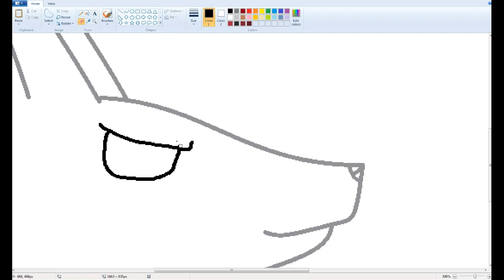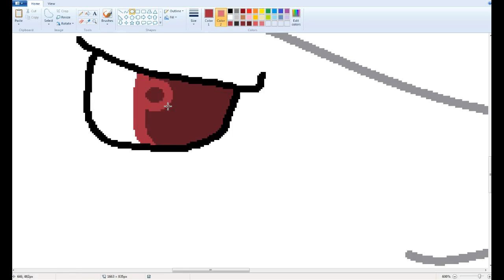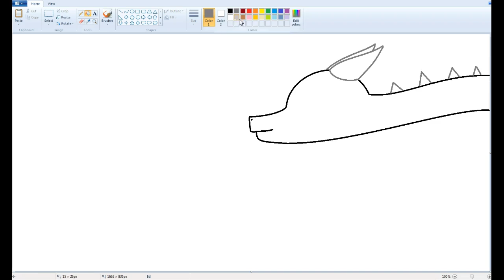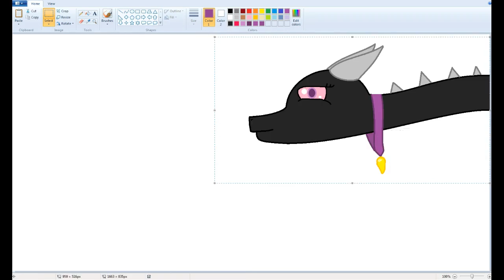Houndoom and Endy speedpaint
this is a speedpaint where I made Houndoom from pokemon and endey from snowy and the wolf crew a series im making. it took me a while to get this finished but i did it. thanks for all the suggestions and as always STAY SUPER!